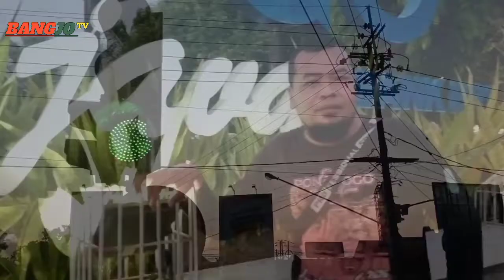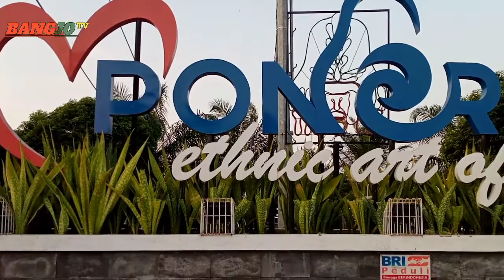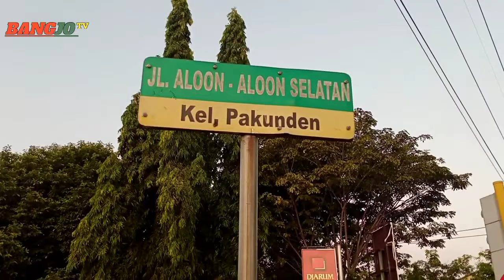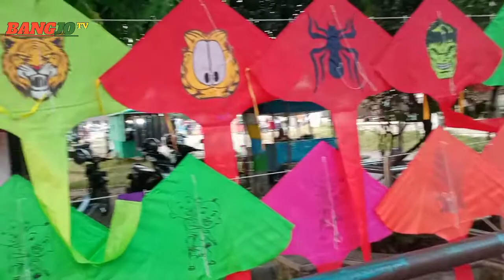ponorogo hari ini Suasana malam minggu di alun alun bumi reog